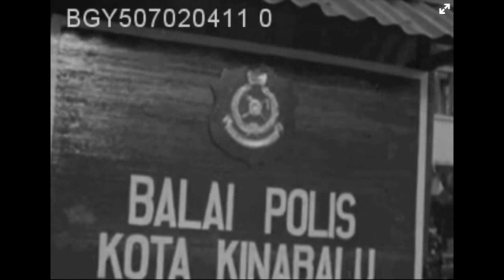Life in Jesselton (Kota Kinabalu) North Borneo Sabah in 1968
Can you name all the places you see in this footage?